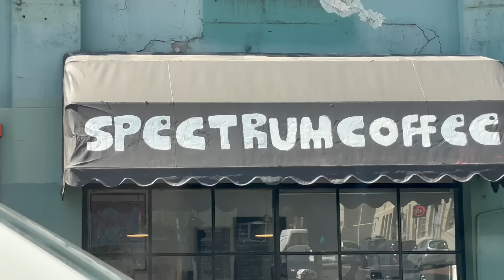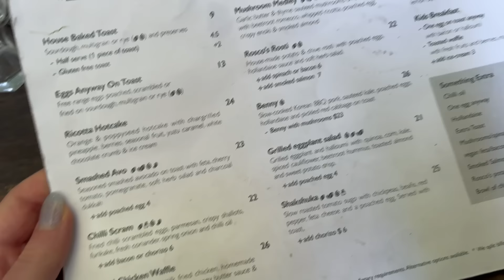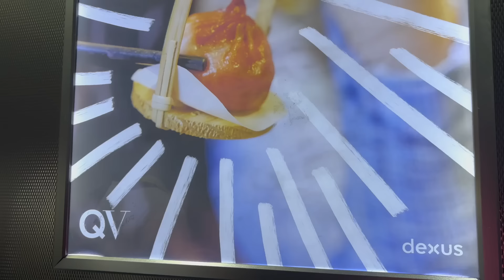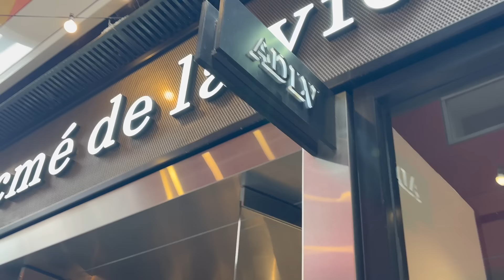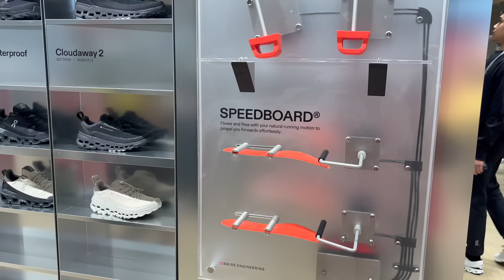THE COACH EMPIRE IS HUGE! 😲 Shopping & Eating in Melbourne Vlog 🛍️ Coach, 13 De Marzo, Loewe ON